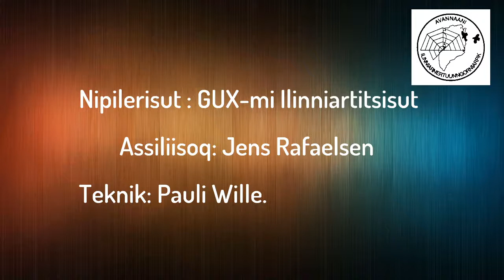Forårskoncert 2020 - GUX Aasiaat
Live Musik GUX Aasiaat